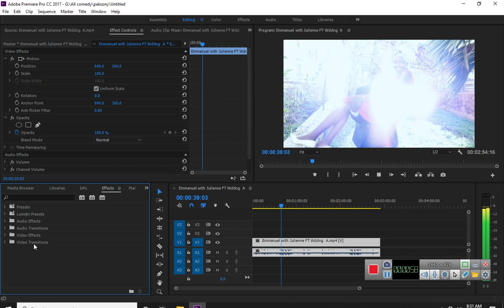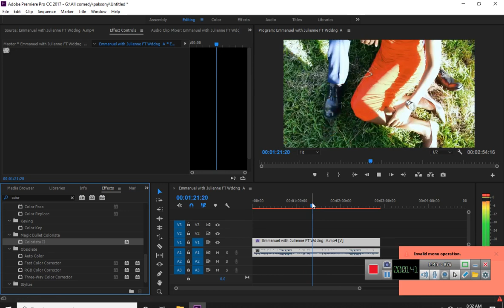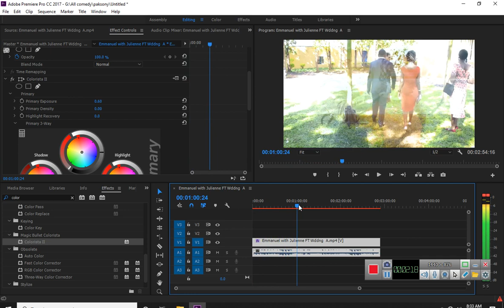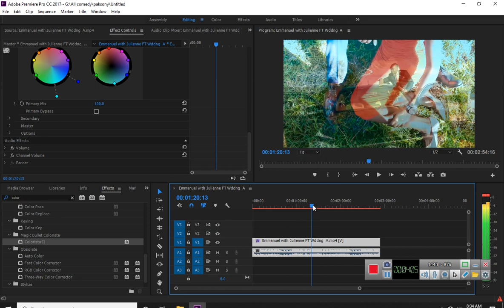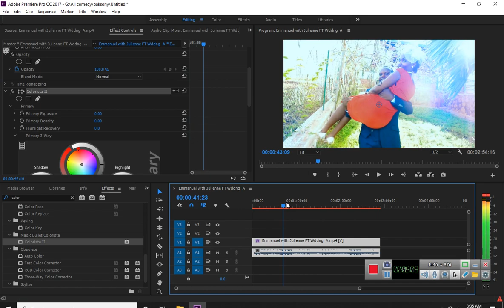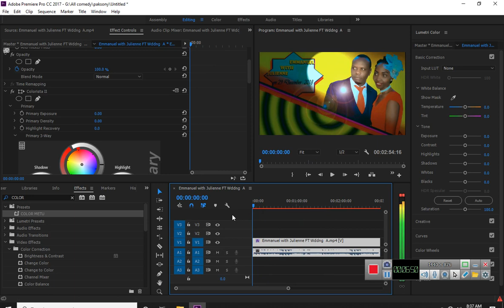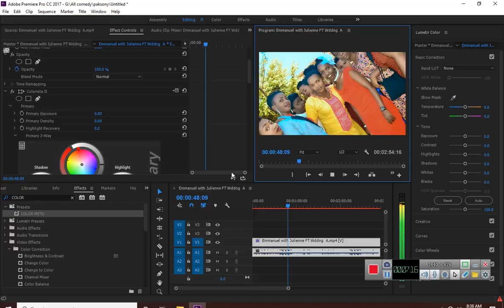how to saving color for colorista II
you can learn how can export colour in Adobe premiere